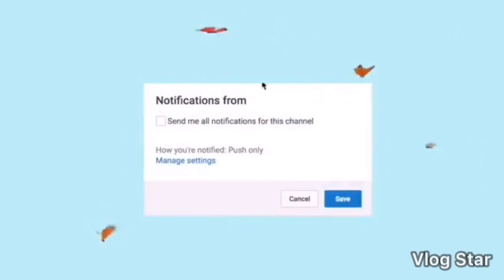PRINCESS POLLY TRY ON HAUL!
Hey guys so in this video I did a haul over what I want from a giveaway on Instagram from Audrey Caroll and princess Polly. I will definitely link the stuff that I got down below in case you find it interesting and you want to buy it.

The items that I got in this video.

☞ Camera: IPhone SE
☞ Editing: iMovie & Vlog Star

✰ About me ✰
I’m 16 years old, my name is Jasmine. I’m a  Junior in high school. I’m a Pisces, I love to make videos to make people happy and to help people. I also like making videos for fun!

Xoxo, Jasi